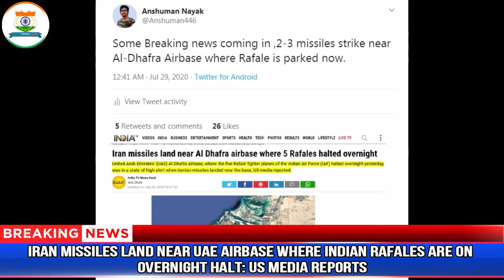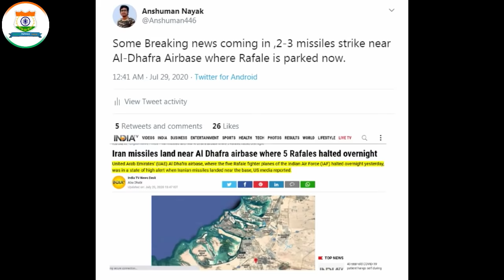Indian Defence News:What Top Gun pilots think about IAF Rafale,Navy want INS Vishal+36 aircraft,UAE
Today's Latest Indian Defence News/Indian defence Updates in Hindi As Follow:Indian Defence News:What Top Gun pilots think about IAF Rafale,Navy want INS Vishal+36 aircraft,UAE

-Navy keen on 3rd aircraft carrier to retain edge over China, even as 2nd delayed yet again
-Rafale is a game changer, Chinese J 20 does not even come close, says former air chief Dhanoa
-Iran missiles land near UAE airbase where Indian Rafales are on overnight halt: US media reports
-Navy deploys large number of ships in Indian Ocean to send clear ‘message’ to China
-Pakistan inducts upgraded Al-Khalid Tank-I : Pakistani Media